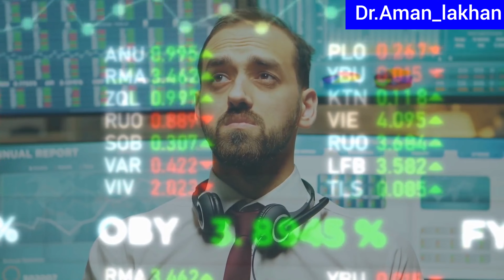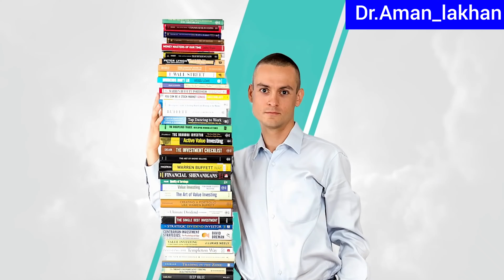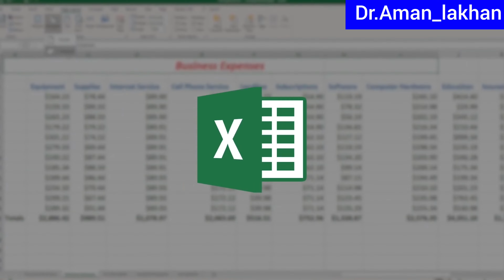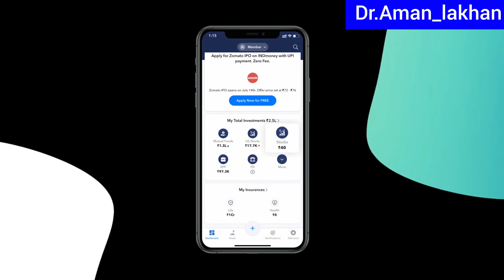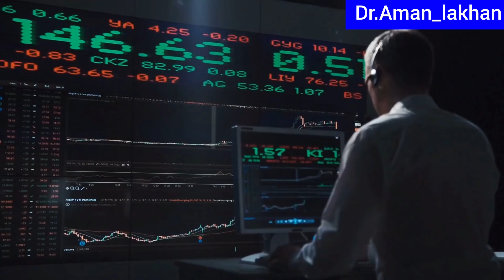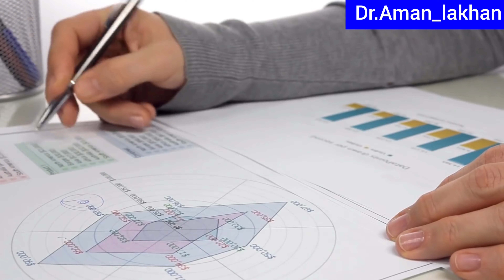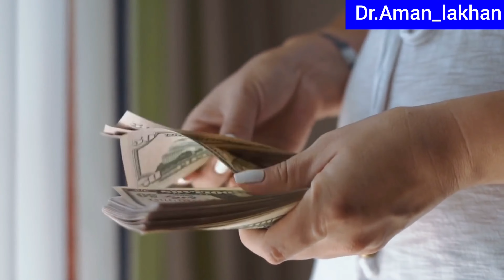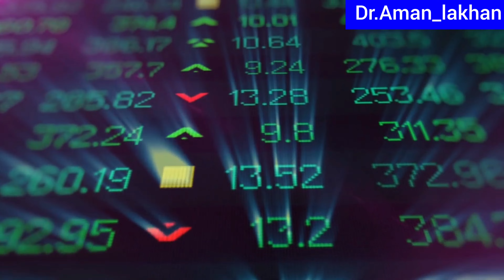यह विडिओ आपको पैसे से पैसा कमाना सीखा देगी _ BOOK SUMMARY IN HINDI _ How to Become Rich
if you Grow your money by giving money on lending instant withdraw anytime